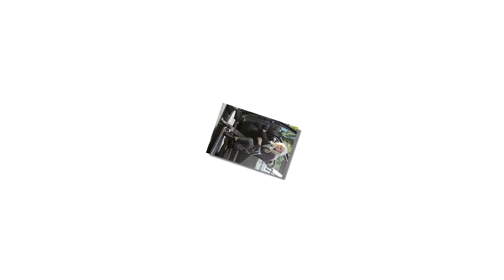Gwen Stefani with stylish in black turtleneck & open-toed boots as she and children to church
She has spoken in the past about the how prayer has helped her.
And on Sunday, regular churchgoer Gwen Stefani  headed to services with her three sons.